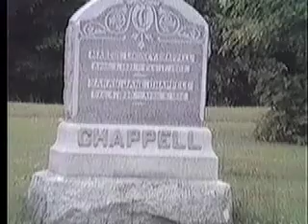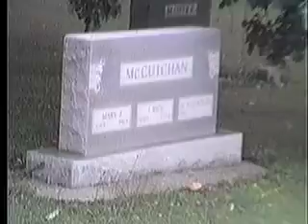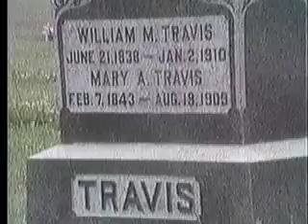Travis kin in cemetery near Hannibal, MO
1990 ? trip to Boyd's chiildhood area, touring cemetery where relatives buried.